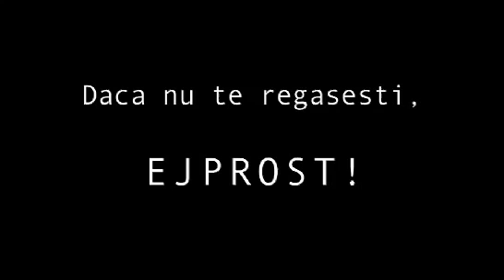Ejprost!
„Ca locatar și domn, recomand aruncarea gunoiului pe geam, pentru a nu-ți risipi inutil energia și să mă agit ca toți proștii.”